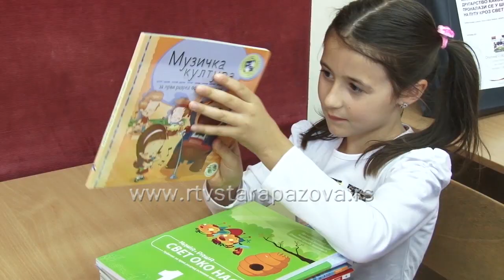Uz sveske kupuju se i maske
Krizni štab preporučio je 10 dana karantina za decu koja se vraćaju iz inostranstva. U susret novoj školskoj godini, pred knjižarama primećujemo gužve, roditelji se spremaju za 1. septembar i većina nema strah da njegovo dete pohađa nastavu, ali uz pribor kupuju se i maske a iz Ministarstva kažu, da ona deca koja iz zdravstvenih razloga ne mogu da nose maske, nosiće vizire.